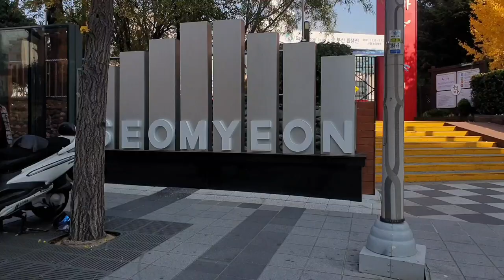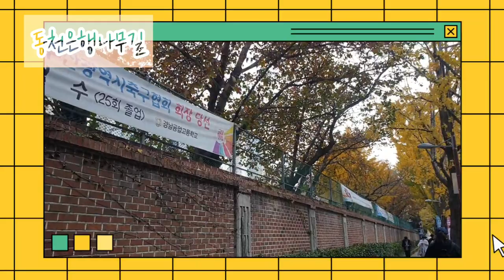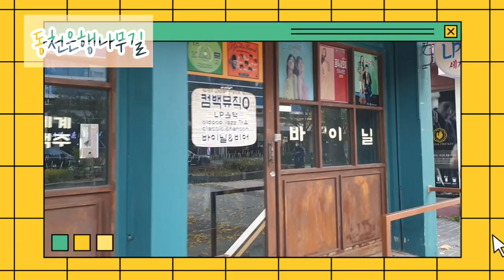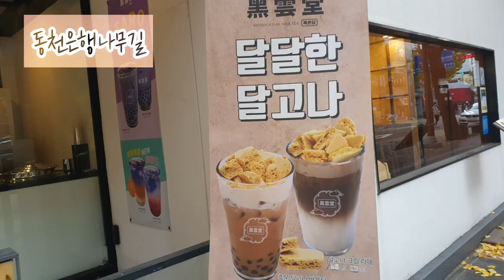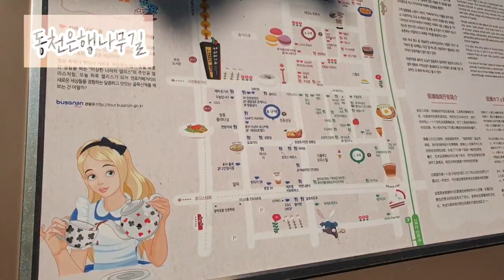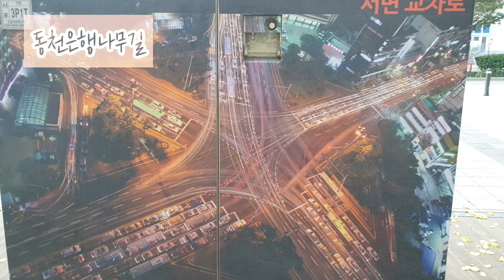동천은행나무길. 부산서면 Busan Seomyeon Ginkgo Tree Road